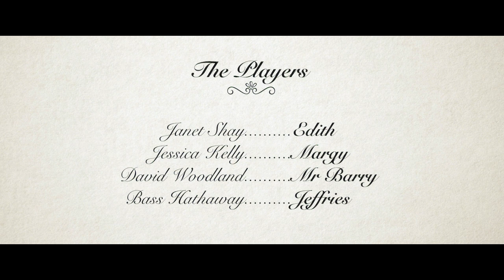Bonnets & Britches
The comical journey of two Cousins on the path (or competition) to attaining Matrimony, find themselves face to face with choosing a man from the myriad of "eligible" suitors!